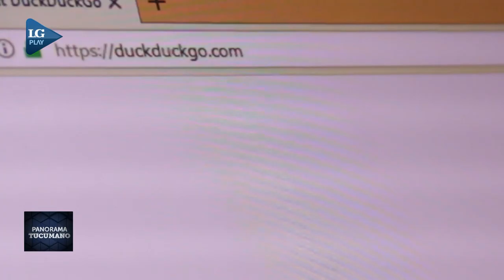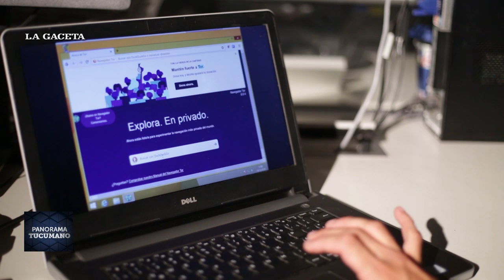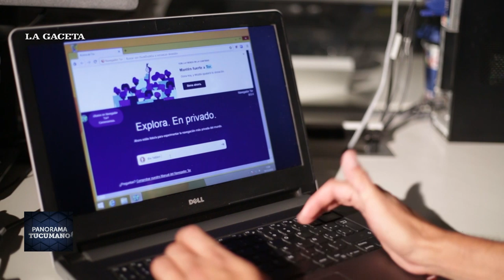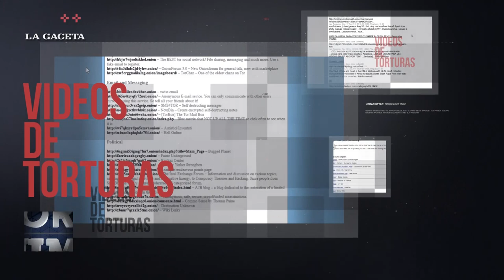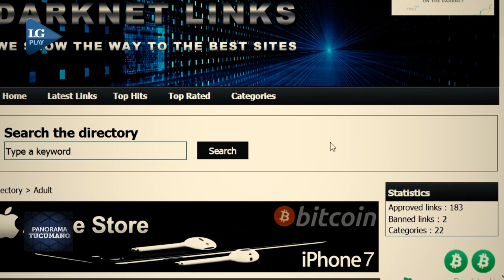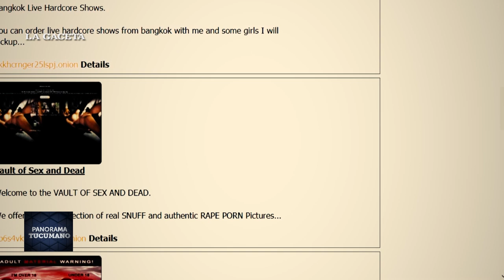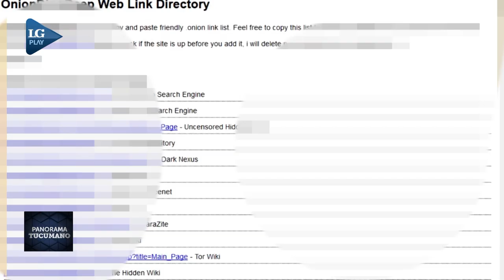DARK WEB: el infierno en internet